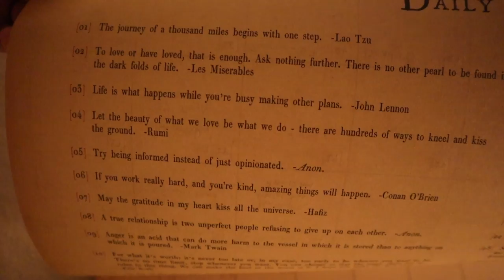The Peter Pan's Flight Refurb Is so Crisp! | Magic Kingdom, EPCOT, & Super Bowl Party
This Super Bowl Sunday was jam packed! We start at the Magic Kingdom with an unexpected fast pass for Peter Pan’s flight. That refurbishment was so impressive! We watch Festival of Fantasy and take a journey to the Caribbean before heading to Epcot. There we do get some R&R at the Disney Vacation Club Lounge and do a lap around the World Showcase. The night ends with the big game. Were here for the snacks, commercials, and halftime!